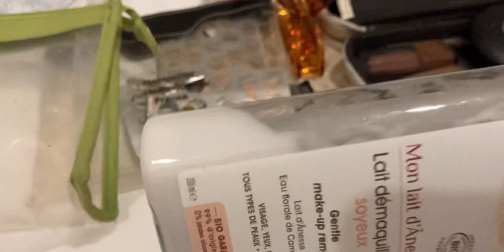HOW MUCH LIQUID OR CREAM CAN YOU TAKE ON A PLANE IN HAND LUGGAGE ⁉️@EstelaDESCLAVELLES0328